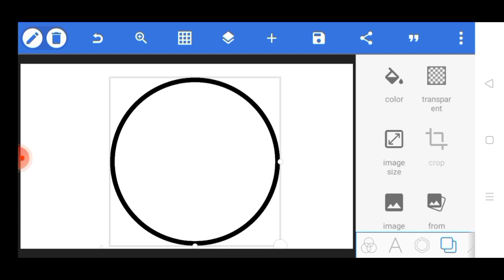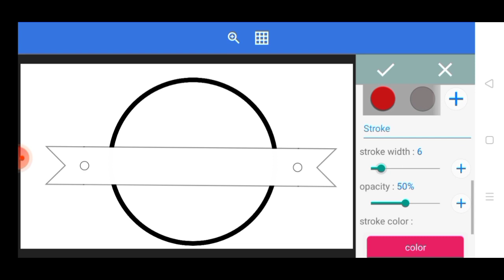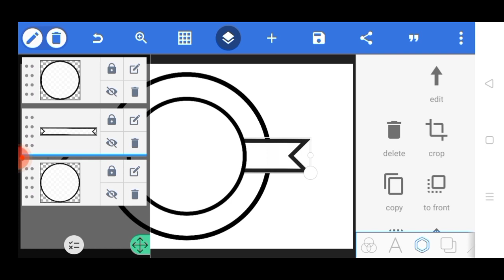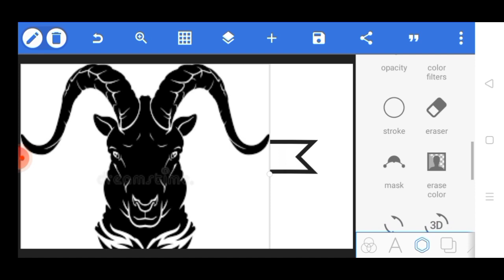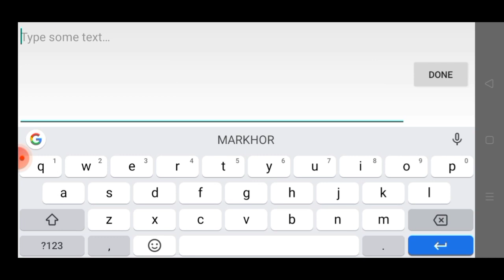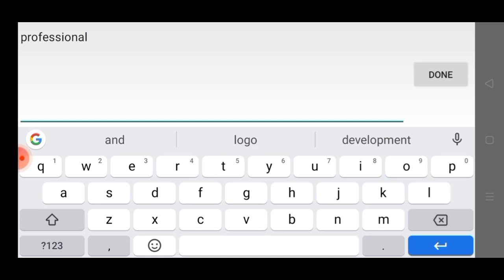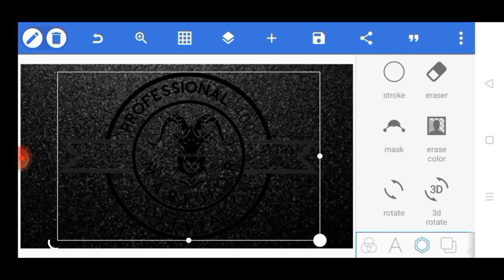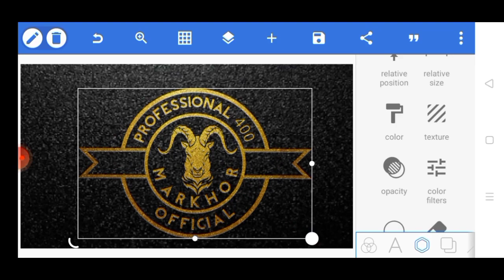Markhor professional logo design and banner on Pixellab in Android 🔥👌|pixellab tutorial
background and texture . .
coming soon...

pixellab tutorial
Pixellab
Pixallab
Pixellab editing
Logo design
Logo design pixellab
Accterctive logo design
Tutorial Pixallab

50% OF These Logos Are TERRIBLE! (But
Which Ones?)

Earn Money with Logo Designing | Logo
Designing Jobs Online |

Letter Mark Logo Design Tutorial in
Illustrator - Full Logo Design Process

Letter N Logo Design 3D Ribbon Style -
Illustrator Best Techniques For Experts &
Beginners

Logo Kaise Banaye || Pixellab LogoTutorial
|| How to Make Logo For YouTube in
Pixellab on Android

7 types of Logos and their usage - Logo
Design Course Class 3 in Urdu / Hindi